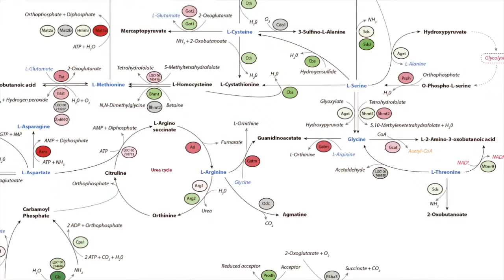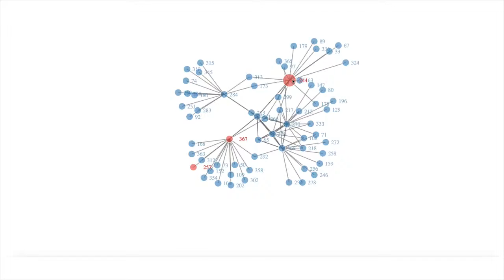Network Engineering of Eukaryotic Cell Factories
Imagine a world, where biotechnology – like electricity today - is built into everything we do. Due to its versatile applications, biotech has the potential to become an integrated part of our technology-base. In the future, bio-products - from simple molecules to biological machines we can hardly imagine today - will be ubiquitous and something we take for granted.
In particular, we believe that in 10-15 years, biotech will enable the complete design and synthesis of tailor-made biological systems for production of designed products.

It is this future that this research group at DTU Bioengineering is dedicated to bringing about. We seek to provide fundamental insights, enabling technologies and essential datasets in the application-based areas of biotechnology.